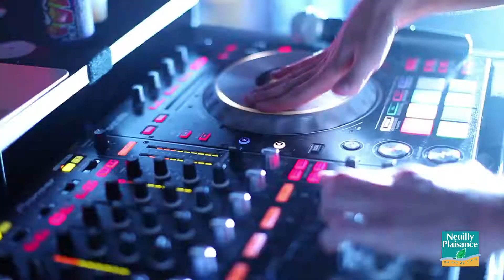Neuilly-Plaisance : Dancefloor spéciale Soirée Blanche juillet 2016